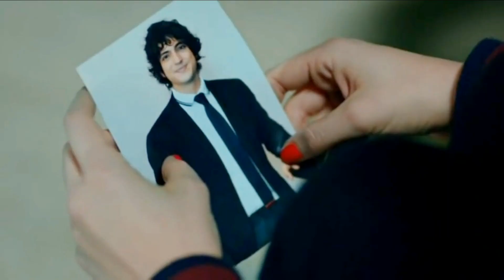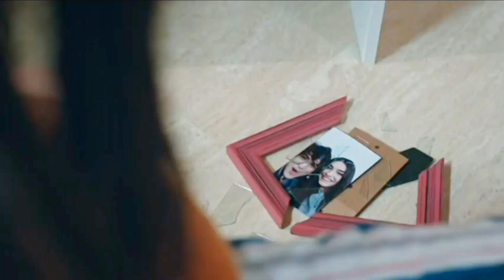Eylül&Mert//Gel//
Lütfen1080pHD İzleyiniz :)